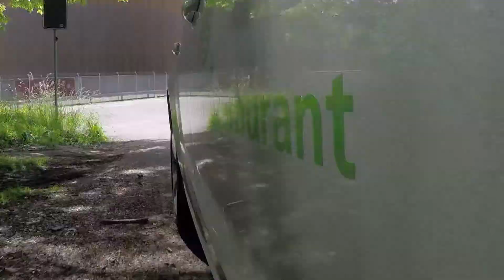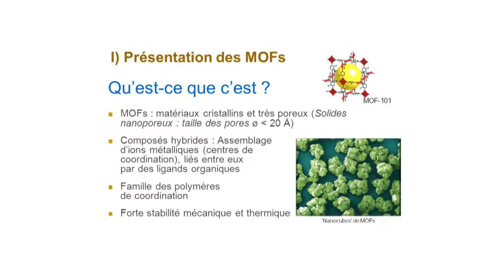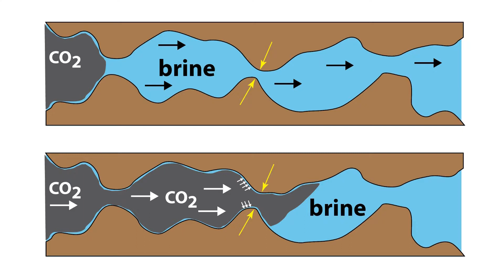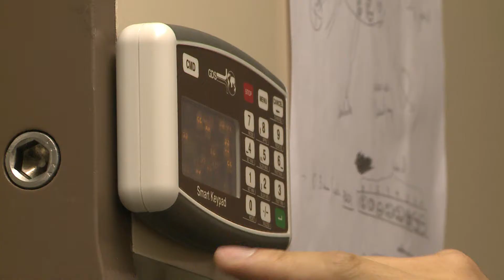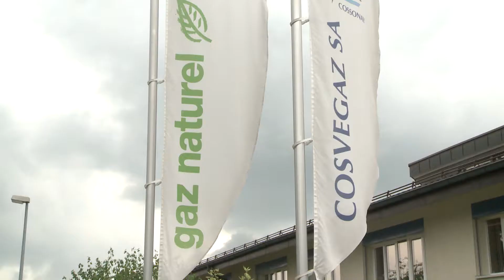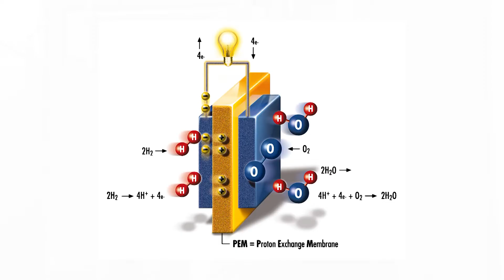Partenariat entre Gaznat SA et l'École Polytechnique Fédérale de Lausanne (EPFL)